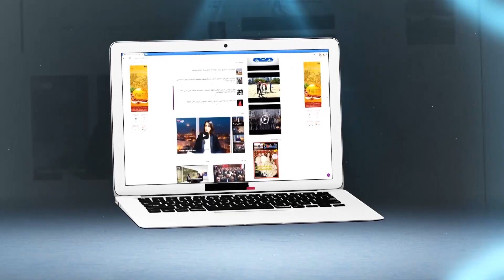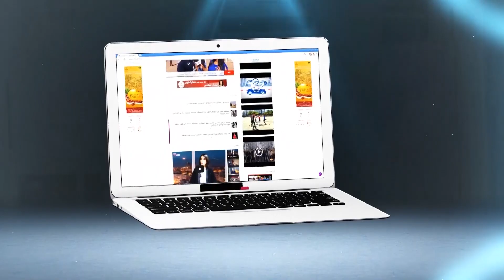دموع و تأثر في وداع الأسطورة أوسكار فيلوني إلى مثواه الأخير بالدار البيضاء